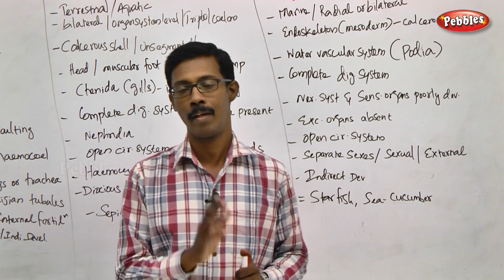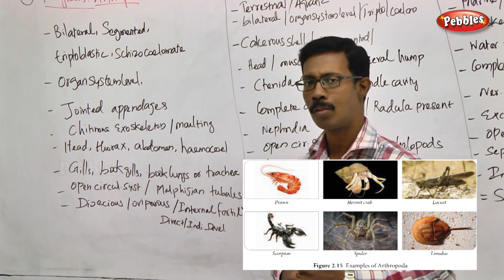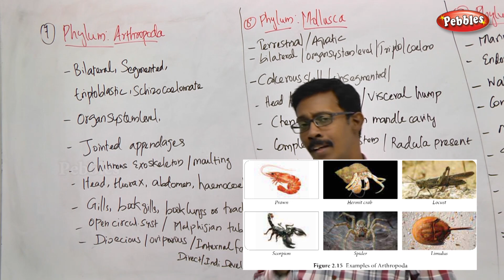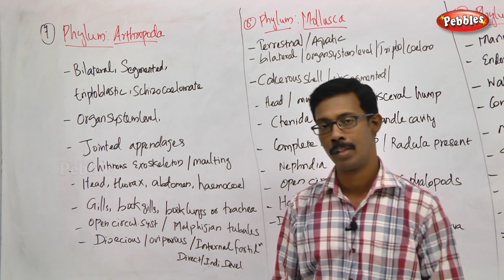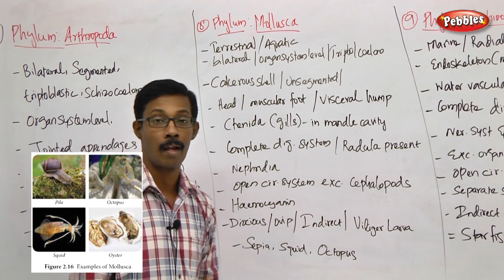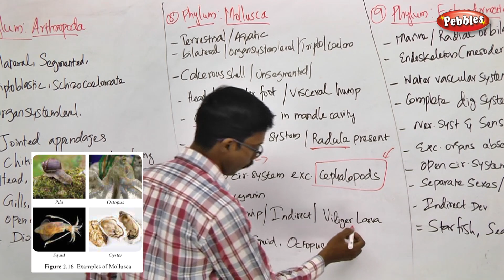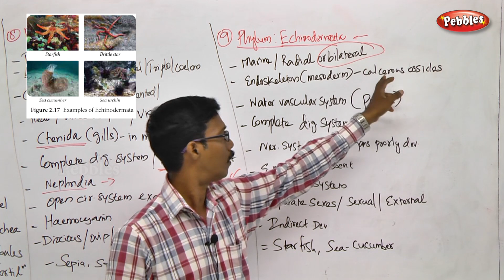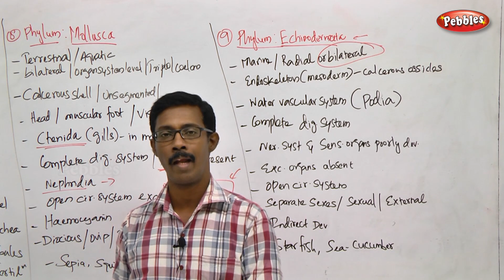TN 11th Std Zoology || Kingdom Animalia || New Syllabus - 2018 || Unit I || Ch-02- Part 05 || VOL 1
TN 11th Std Biology-Zoology || Kingdom Animalia  || New Syllabus - 2018 || Unit I || Ch 02 - Part 05 || VOL 1
 according to SCERT Pattern
Unit  : -  I
Chapter Name : - Kingdom Animalia  -  Part - 02

This Session is about :-      Non Chordates (Invertebrata) :- Phylum: Arthropoda, Phylum: Mollusca, Phylum Echinodermata

Kingdom Animalia

 Chapter Outline

2.1 Basis of Classifi cation
2.2 Classifi cation of Kingdom Animalia
2.3 Non Chordates (Invertebrata) upto Phyla level
2.4 Chordata upto Class level